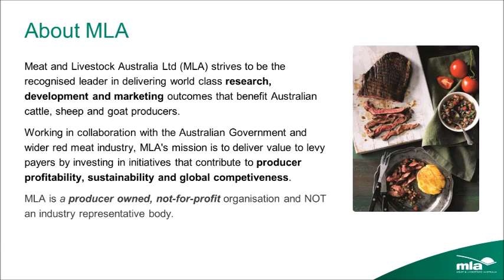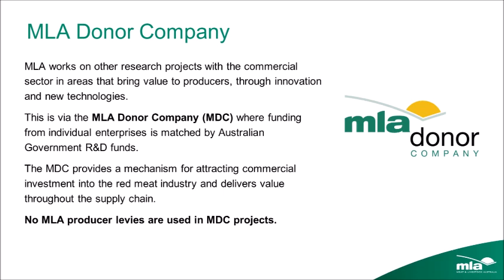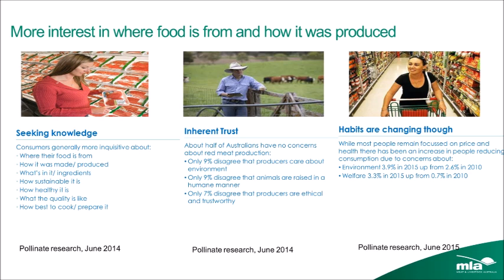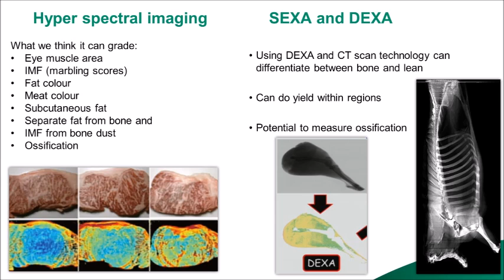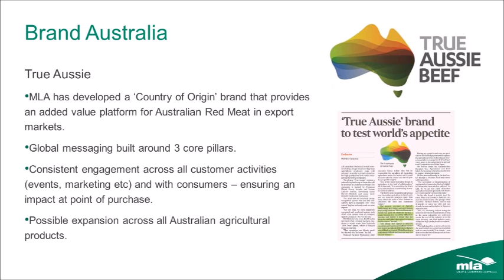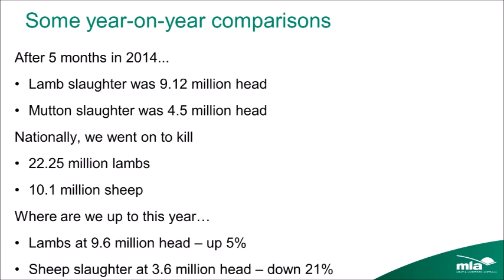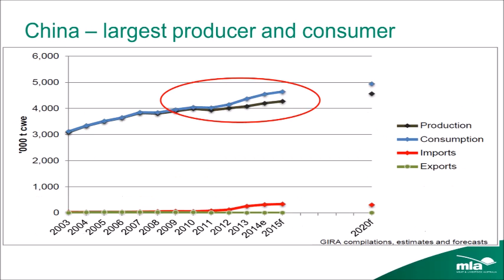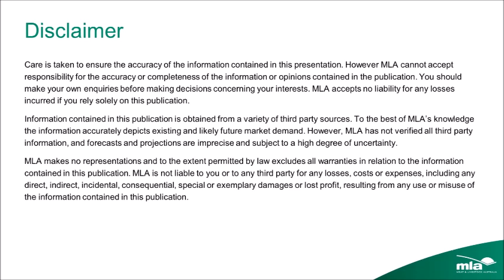BCG Sheep Management Showcase 2015: The role of Meat and Livestock Australia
Presentation delivered by MLA Managing Director Richard Norton  at the BCG Sheep Management Showcase at Birchip on July 29, 2015